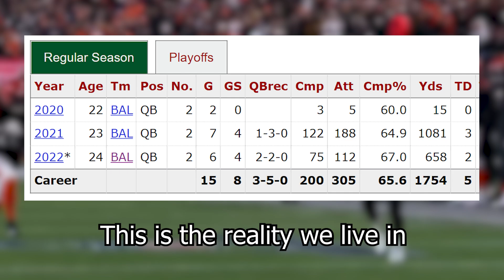The Broken System Strikes Again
One of the Pro Bowl QB rosters of all time...

Song: Able Sisters - Animal Crossing